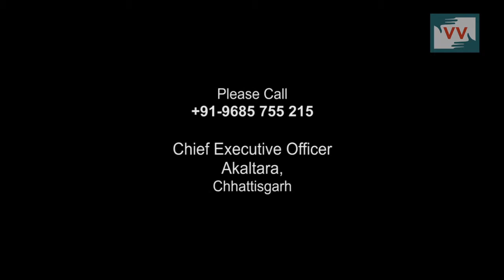Heavy Trucks on Muddy Road - Vrinda Azad reports for IndiaUnheard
Ward no.2 road of Akaltara road is in bad condition as the heavy trucks pass by through this road.